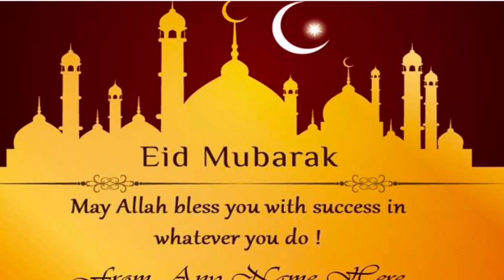"Eid Shopping 2023: Trending Fashion & Budget Tips | Overcoming High Prices"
Description:
"Join me as I explore the latest trends in Eid fashion for 2023 and share my top budget tips to help you overcome high prices. Discover the best shopping destinations and learn how to make the most of your Eid shopping experience. EidShopping TrendingFashion BudgetTips"

Remember to create an engaging thumbnail that captures the essence of your video and attracts viewers. Good luck with your video!

1. Eid shopping
2. Eid fashion
3. Eid outfits
4. Eid bazaar
5. Eid clothing
6. Eid sales
7. Eid gifts
8. Eid preparation
9. Eid shopping haul
10. Eid shopping tips